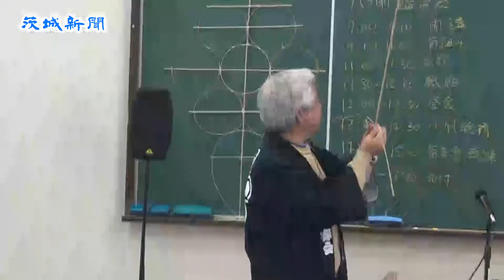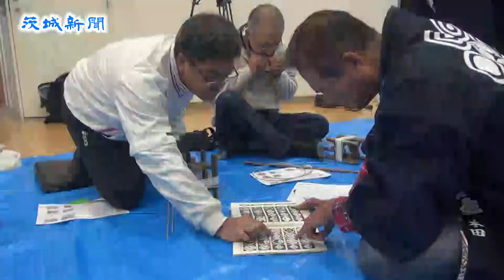日立市南部に伝わる「八つ凧」作り講習会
新年恒例の日立市民凧あげ大会を前に、伝統の八つ凧作り講習会が５日、市郷土博物館（同市宮田町）で開かれた。八つ凧は八つの円が連なった形が特徴で、子どもや孫などのために作ろうと市民ら11人が参加し、八つ凧保存会のメンバーの指導を受けながら一日がかりで完成させた。

　講習会は八つ凧の保存・継承が目的で、今年が30回目。骨組みから作るのは大人でも難しく、この日はメンバー６人が手取り足取り指導に当たった。

　最大の難所は、竹ひごで作った八つの輪をたこ糸で連結させる骨組み作りで、初体験の参加者たちは半日を要した。続いて和紙を貼り、中央の円にはそれぞれの家紋を描いて「家の運が上がる（揚がる）ように」との願いを込めた。仕上げに黒と赤の２色の墨で模様を描き入れ、縦１㍍、横60㌢の八つ凧を完成させた。

　同市金沢町の田村晃一さん（68）は「昨年孫たちとたこ揚げを見に行き、孫が興味を持ったので作ってあげようと思った。このたこを持ってたこ揚げに参加したい」と感想を語った。

　八つ凧発祥の地である同市茂宮町に生まれ、子どもの頃から親しんできたという本田克則会長（65）は「きちんとバランスを整えるのが難しい。教えるというよりも一緒に楽しく作って覚えてもらえたら」と話した。

　第28回日立市民凧あげ大会は来年１月９日午前10時から、同市大みか町の久慈浜海水浴場で開かれる。